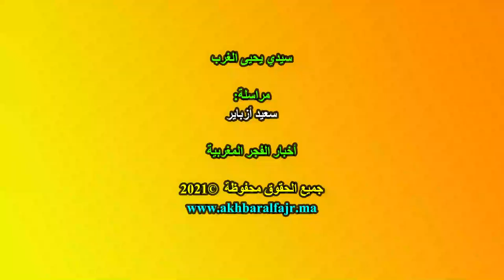آراء الشارع اليحياوي حول تشكيل التحالفات لتعيين رئيس المجلس البلدي لسيدي يحيى الغرب